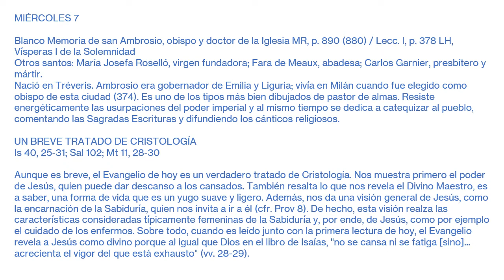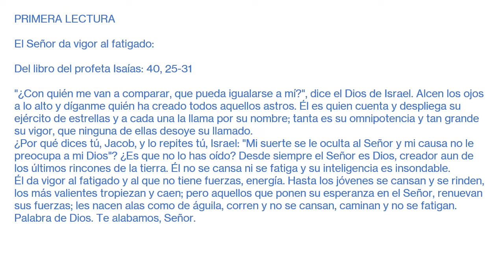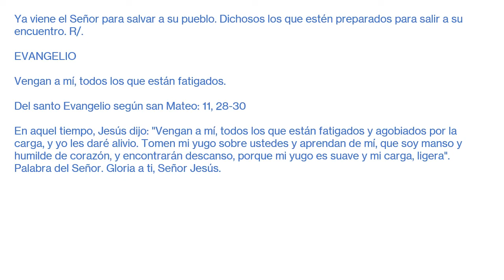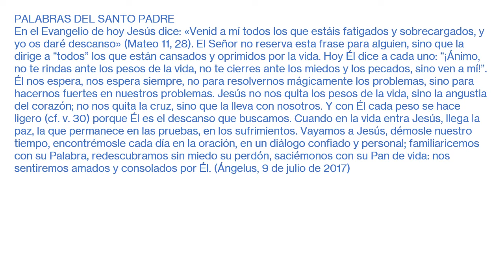20221207 Un breve tratado de cristologia